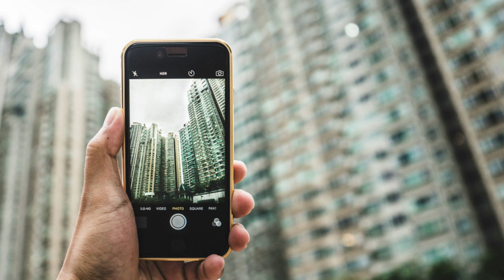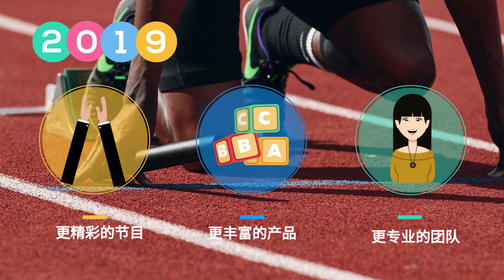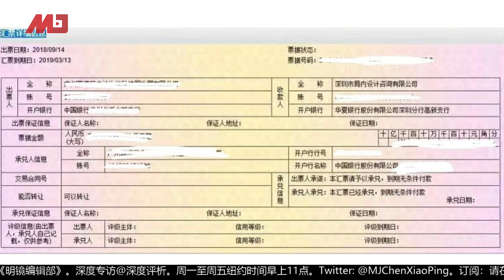明镜要报 | 白宫今天对中国又祭封杀令；中国地产商集体打白条，小民遭殃；习近平破七臭招，导致货币战爆发；川普推特控制朝政，白宫陷混乱；香港乱局冲击澳门生意（20190809）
08：00 历史明镜（人生之中）（不定时）
10：00 纽约看天下（周一至周四）| 伦敦看天下（周五）
11：00 网言网事（周一）| 明镜编辑部（周二至周四）| 大事小评（周五）| 明镜书刊（周六）| 专栏节目（周日）
12:00 询经问政（周五）
13：00 财经全观察（周三）
21：00 今天大新闻（周一至周日）
23：00 中国的陷阱与困境（周一）
不定时：点点今天事（每日）
不定时：迪拜看天下
**专栏包括：刘仲敬思想和文革博论

新闻节目

04：00 中国新闻（每日）
06：00 今日华尔街 （周一至周五）
07：00 全球新闻连报（周一至周五）
09:30 明镜快点（每日）
15：00 中国新闻（每日）
16：00 明镜快点（每日）
19：00 明镜要报（每一至周五）